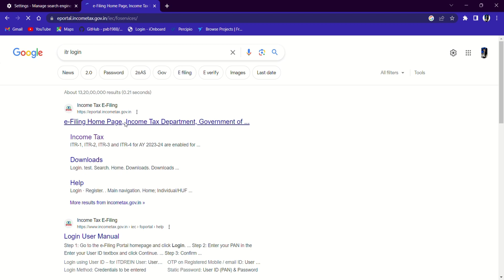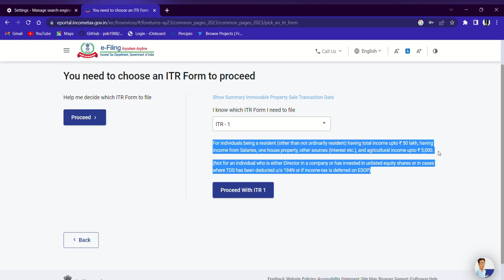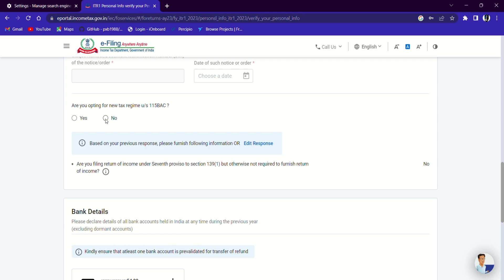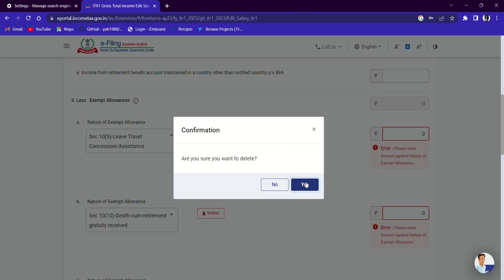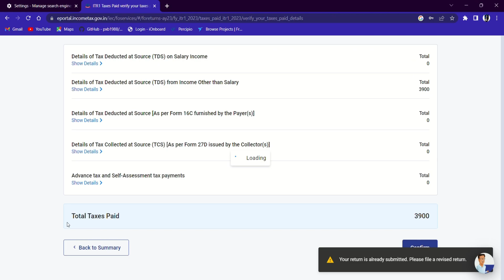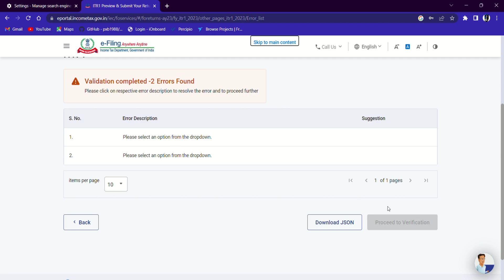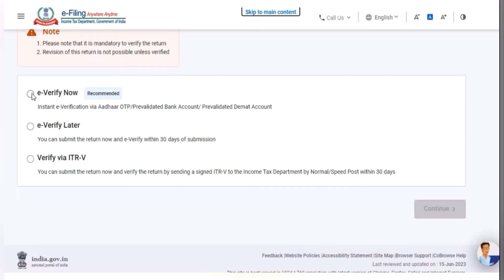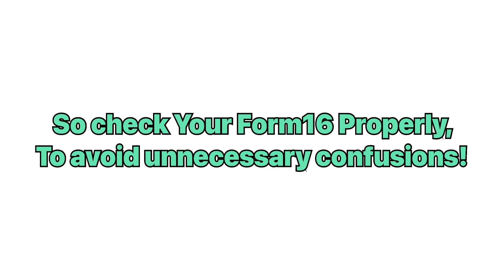How to file ITR and claim the deducted tax from stipend amount|form16|cognizant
This video is made to explain to file income tax return and get refund the amount deducted as tax.